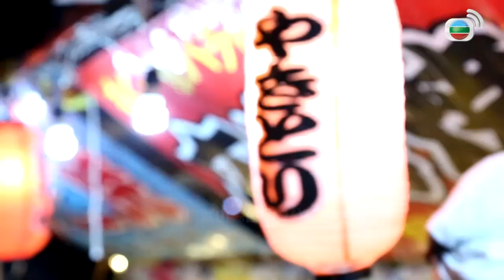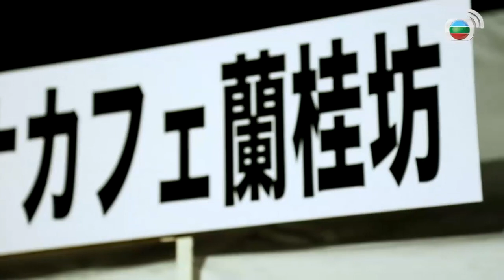沖繩每年十月有三天活動 當中奧武山公園舉行的 嘉年華同啤酒樂園活動 仲有攤位美食非常熱鬧 無人識英文的地道夜市 @胃食遊戲 -沖繩篇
*更多免費劇集及非劇集，盡在 TVB Anywhere流動應用程式!*
*Download TVB Anywhere APP for more FREE dramas & non-drama!*

(本服務現不適用於中國大陸、馬來西亞、新加坡、台灣、美國和越南)
(Service is currently not available in China, Malaysia, New Zealand, Singapore, Taiwan, USA and Vietnam)

版權為香港電視廣播有限公司所有，只供於Youtube上收看，不得作其他用途。